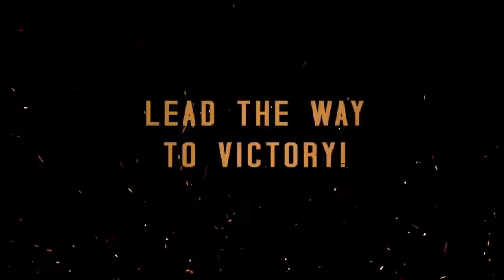Top 10 WW2 Games For Android [Best WW2 Games On Android]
1-World War Heroes: WW2
Azur Interactive Games Limited
Fight for players from around the world in the best of World War II games online for Android!
II. You use military vehicles of the period in the game of World War II.

2-FRONTLINE COMMANDO: WW2
Glu
Join the war for Europe in the exciting sequel to Frontline Commando: D-Day. Close in on the Occupation with each mission, make your way to the heart of Berlin, and lead the Allied forces to WW2 victory! History depends on you!

3-WW2 Battle Simulator
Milito Games

Enjoy the real World War 2 battle simulator WW2 battle simulator in the World War 2 battlefields.

Game Features
- Play a WW2 battle simulator WW2 RTS with actual army and weapon from WWII.
- You can use actual weapons from WW2, such as Tiger, Pershing, and Sherman.
- You can choose to play either United States, Germany or Soviet Union.
- Enjoy realtime online battle mode.

4-FRONTLINE COMMANDO: D-DAY
Glu

Lead the charge on D-Day as the tip of the spear in the largest Allied invasion of WW2! Defeat the occupation forces and take back France; storm the beaches, clear the trenches and liberate towns as you battle through the countryside of Normandy.

5-Call of War - WW2 Strategy Game
Bytro Labs

Take control of one of the strongest nations in World War II. States conquer, build alliances and create economy. Search the most hidden weapons of the Second World War and become a true superpower! Smart alliances or brutal expansion, super weapons or mass attack? Which way you go depends on you.

6-World War II Survival: FPS Shooting Game
The Game Feast

World War II ended after an intense FPS shooting battle between army soldiers. World War II ended with final battleground turned into prison camp. Critical strike in battle resulted in death of many army soldiers those who survived in WW2 battleground were lockdown under the supervision of trained army soldiers of World War 2. Some imprisoned soldiers tried to make great prison escape but were noticed by sniper guards that frequently patrolled around. No one wants to get locked up in World War II battleground forever but to escape this deadly prison you must use survival escape strategy for final freedom. Find your way out of WW2 battleground in World War II Survival: FPS Shooting Game to become a real survival hero in secret. Find and locate weapons, fight with prison guards and prison sniper, escape the search lights, and help save your jail inmates in World War II Survival: FPS Shooting Game.

7-Brothers in Arms 3
Gameloft
  Take on a striking and life-changing single-player journey after World War II's battle with the brave soldiers from all over the world on the crazy multiplayer battlefields, or Sergeant Wright.

MULTIPLE STYLE
4 maps to master and have fun.
 2 game modes, starting with Free and Team Death Match.

8-Counter Shooter War Survival
The Game Feast

In battleground FPS survival war shooting game In Counter Shooter War Survival, army counter shooter survival shooting mission will let US Army counter shooter war hero land in fps shooting game survival battleground to fight in last day at war shooting game for survival in World War II FPS Shooting game of ww2 battleground.

9-WARSHIP BATTLE:3D World War II
JOYCITY Corp.

 WARSHIP BATTLE: The Battle of 3D World War II

Gunship War is the excitement news for fans of 70 million! BATTLE THE BATTLE, Take the battle to the seas in the 3D battleship action game with missions inspired by historic sea clashes of the Second World War.
HMS Bulldog Take control of the authentic World War II era vessels in USS Arizona, and steer them to the glorious victory!

10-Air Combat Pilot: WW2 Pacific
eV Interactive LLC

War is stirring in the Pacific and command of the air is your path to victory! Take the controls and master iconic aircraft in this amazing WW2 flight combat game.

COMPELLING GAMEPLAY:
+ Master over a dozen classic aircraft: from trainers to high-performance fighters.
+ Equip hundreds of upgrades: rockets, bombs, guns, torpedoes,